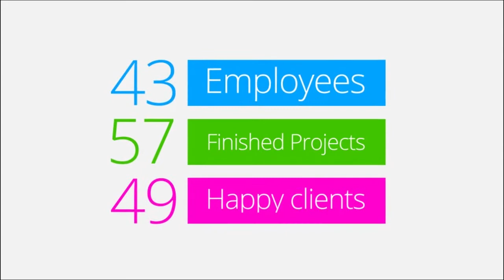مشاريع افتر افكت مجانية - تحميل قالب لعمل انترو تقني لعرض المواقع بطريقة الموشن جرافيك 2018